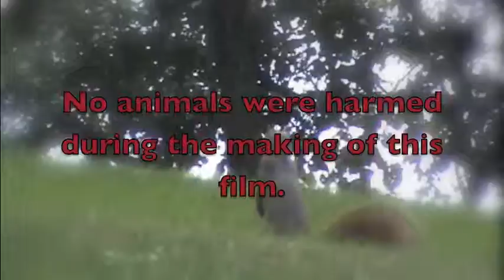Really Huge Buck!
I found this buck in my backyard, it was really huge!